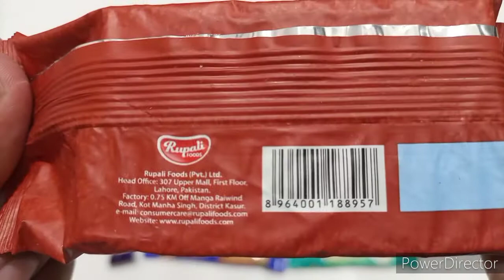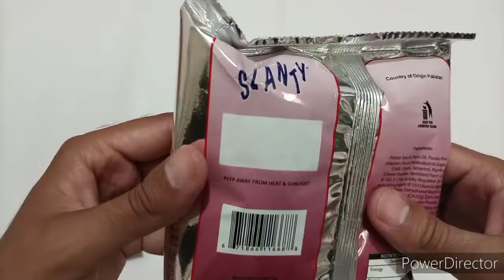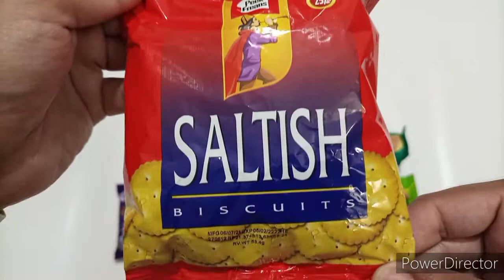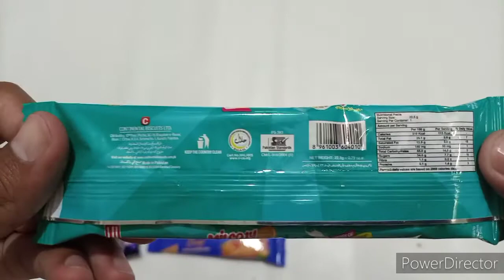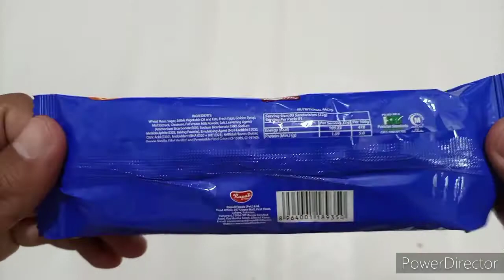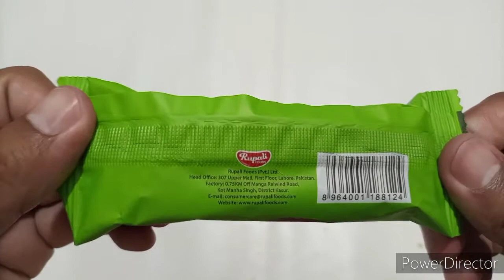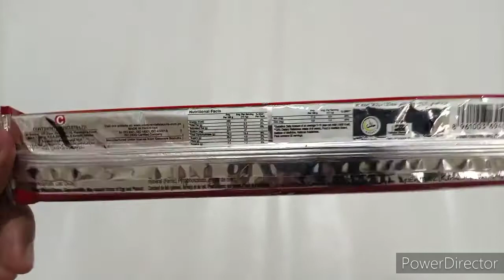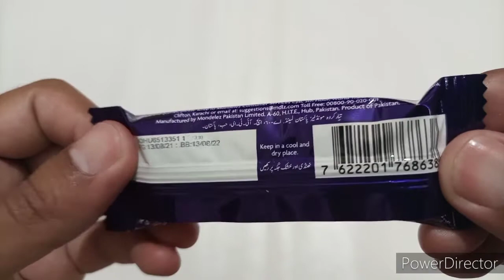New Lots of Candies Unwrapping ASMR